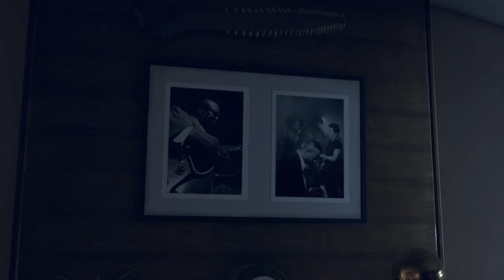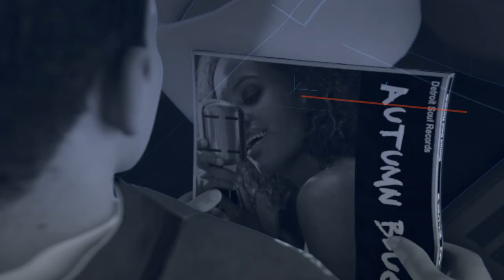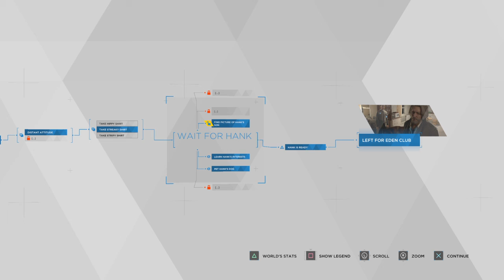Detroit: Become Human WS part17 Hanks poor window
Wrong Show plays Detroit Become Human! Jackolope playing, commentary to be added soon!